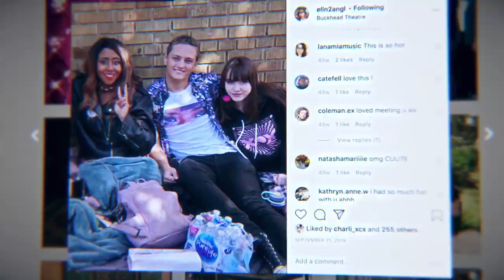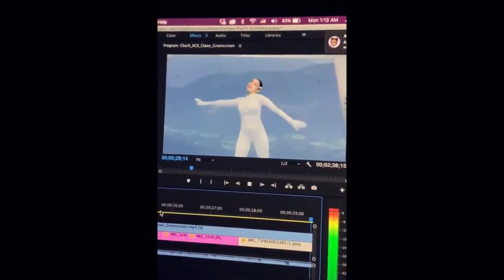charlixcx alone together trailer